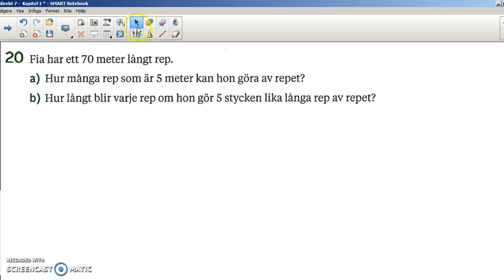Matte direkt 7 Kapitel 1 Tal De fyra räknesätten uppgift 20